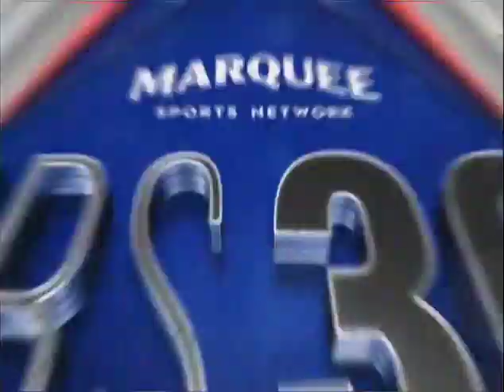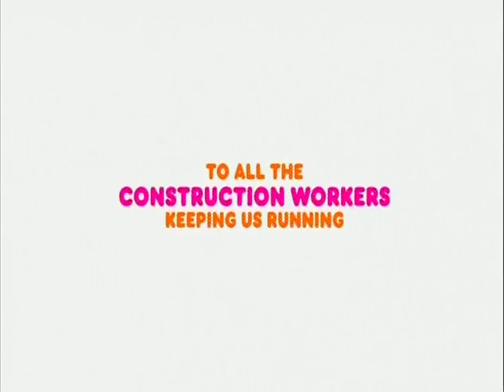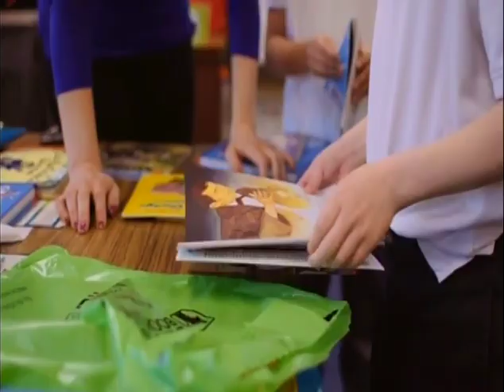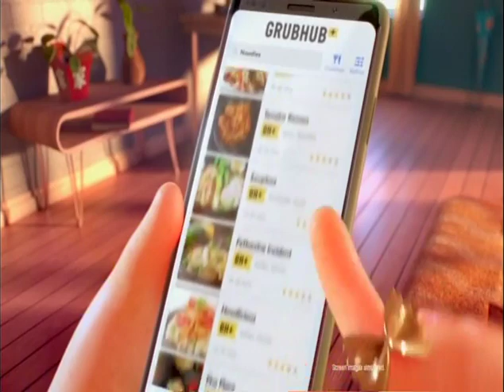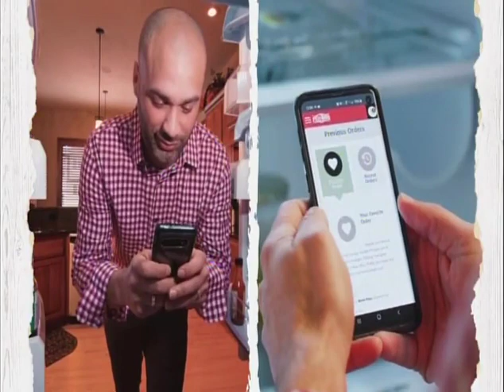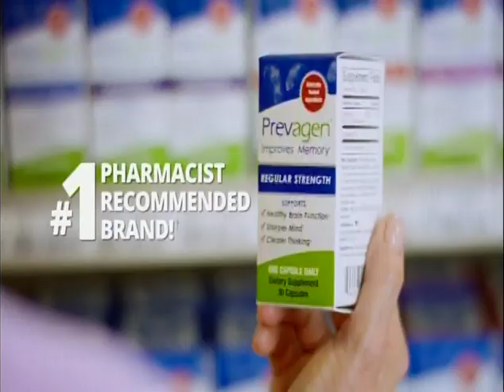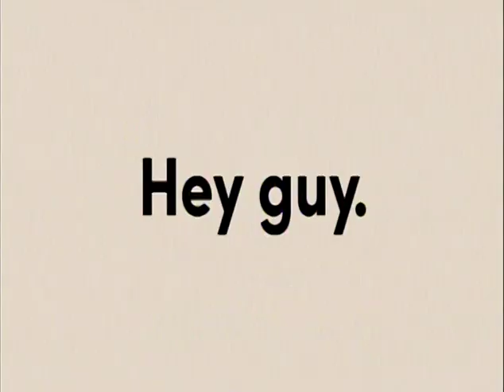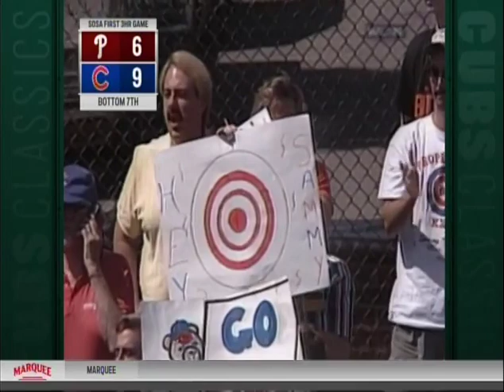58 (part 1 of 2) - Phillies at Cubs - Wednesday, June 5, 1996 - 1:20pm CDT - WGN (via Marquee)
Part 1 of 2: Thru end of Top 7th inning.